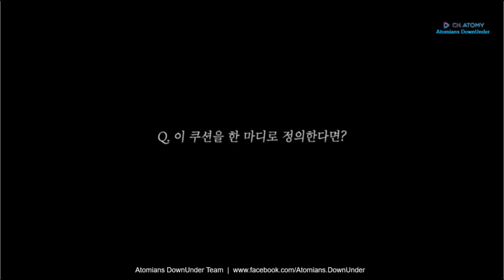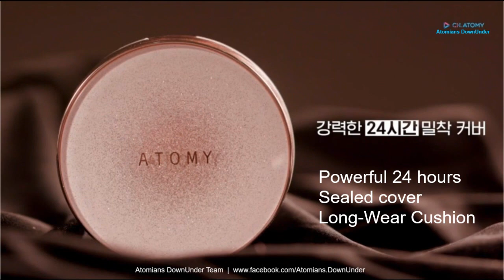Atomy Gold Collagen Ampoule Cushion - Korean with English Subtitle